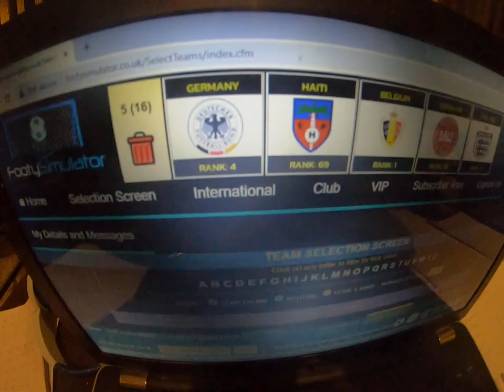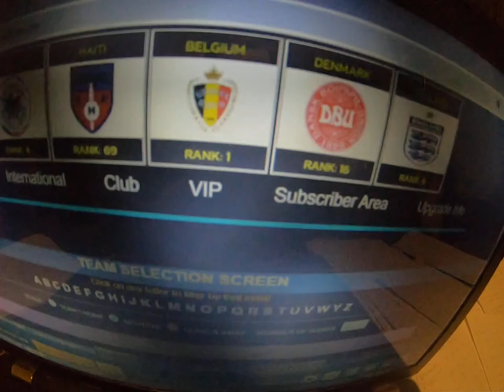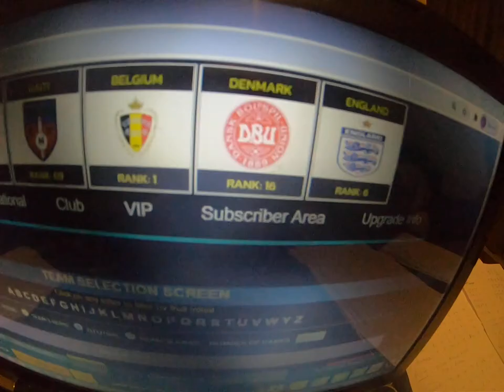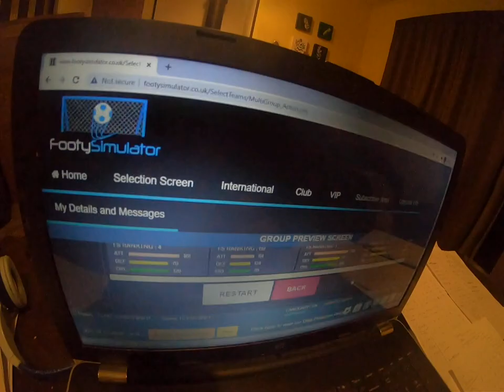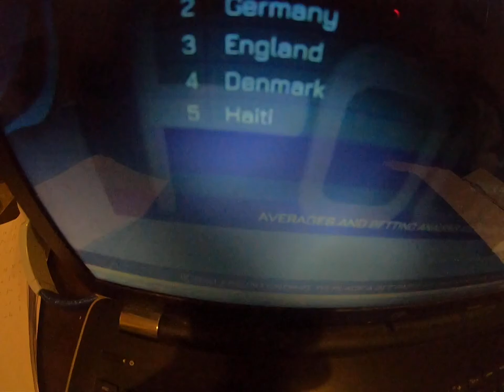Alphabet world cup Final Group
we have our first group of 5 countries who won their respective letters  in this knockout stage format every nation here plays each other once 4 games in Total and the winner of this group will go into the final 2 and be one step closer to winning the Alphabet world cup competition. In this group that was randomly selected have Belgium,Denmark,England, Germany, Haiti talk about how they got on in their group to the buildup to seeing who gets the job done here.